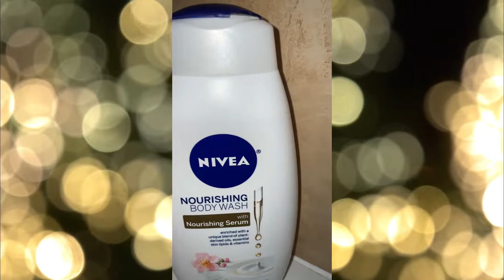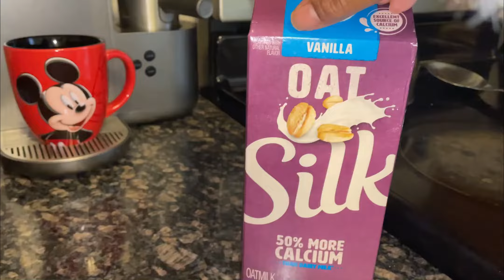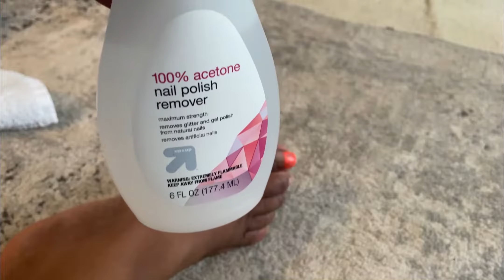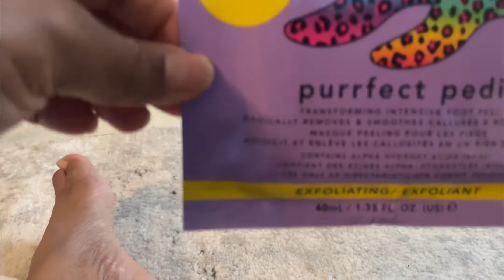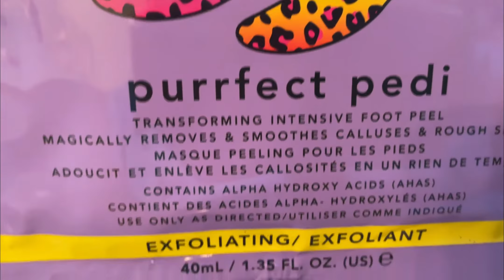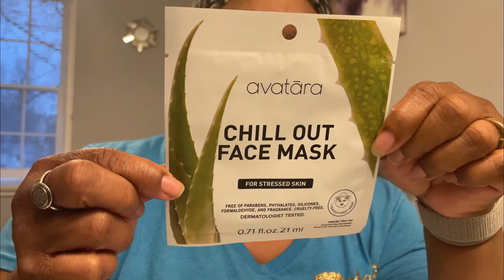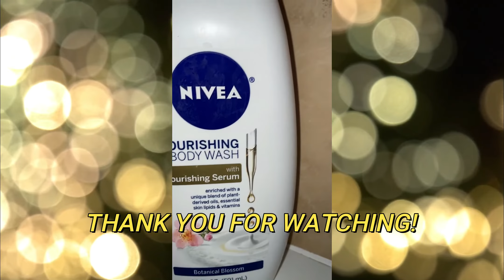SELF CARE ISN'T SELFISH | INEXPENSIVE | AT HOME SPA DAY￼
SELF CARE, I CAN'T STRESS HOW IMPORTANT IT IS TO TAKE TIME OUT FOR YOURSELF! WHEN YOU FEEL BETTER YOU DO BETTER!

TODAY'S VLOG IS ON SELF CARE. Today I will be removing facial hair with .and doing my own pedicure and facial Let me know what self care you do as well as products you use. comment below to let me know.

Your love and support mean more than you know!! If you are looking for any information , I am sure you will be able to find it!

 Bissell ProHeat 2X Revolution Max Clean Pet Pro Full-Size Carpet Cleaner,

AZHM 4PCS/Set Pretty Eyelash Shower Curtain
Containers Glass Storage Food
14-Piece Induction Pots and Pans Set, Cookware Set
Terry Cotton Washcloths
Bath towels
white Danjor Linens Queen Size Bed Sheets